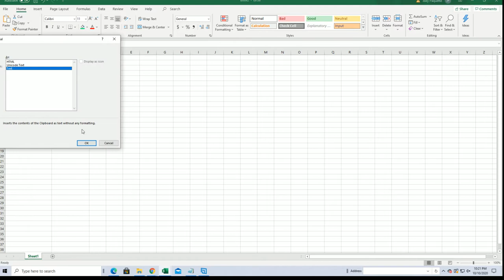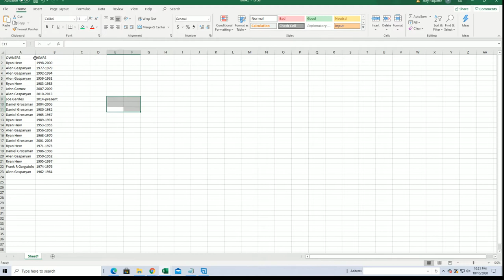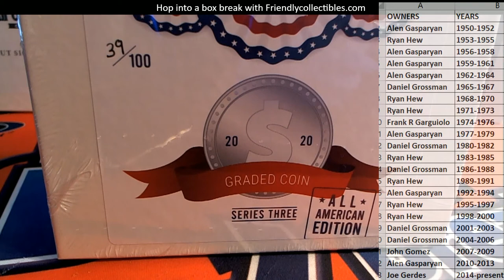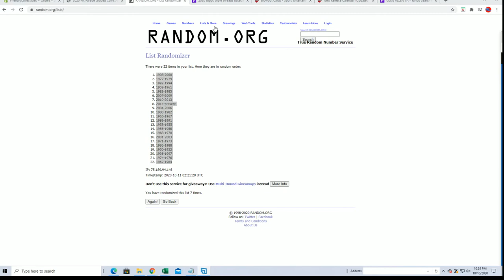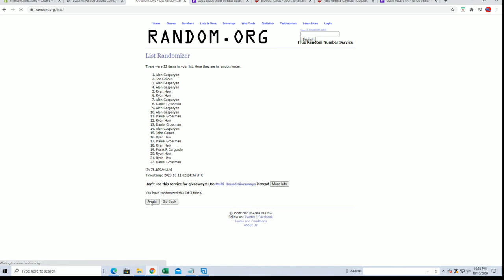2020 Hit Parade Graded Coins All American Edition Series 3 ID SER3HPUSACOIN375